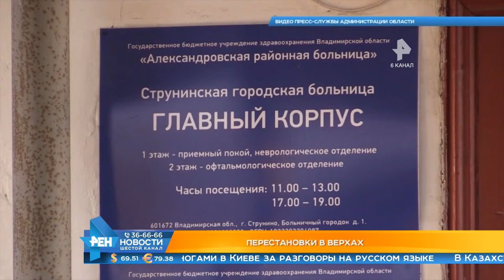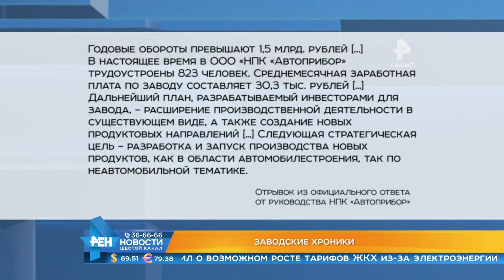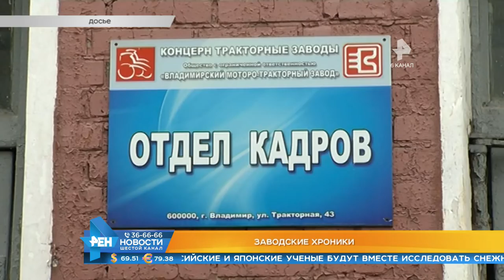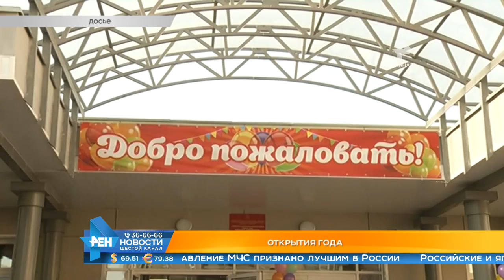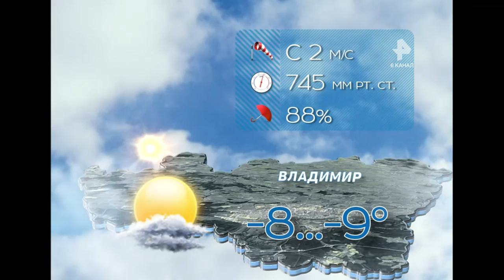Итоговый Выпуск новостей Эфир 27 декабря 2018